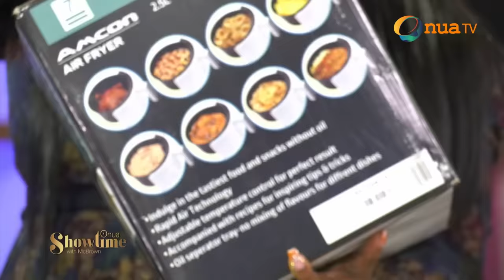[MUST WATCH] Romanus, DKB, OB Amponsah, and others got everyone in tears of laughter